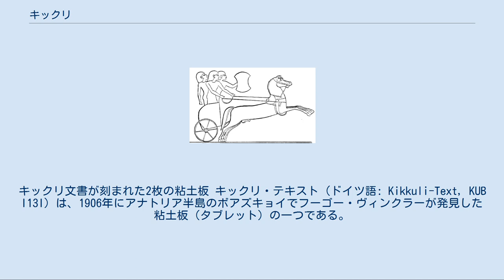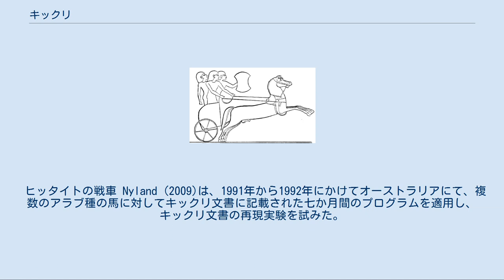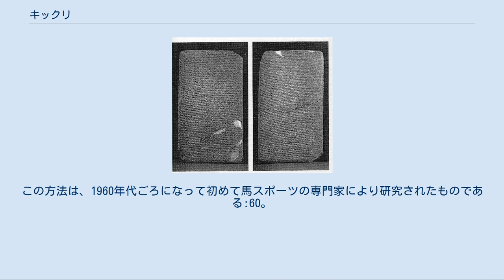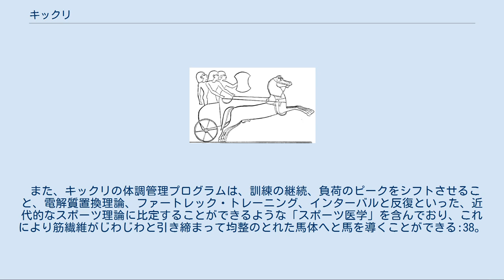キックリ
インド・ヨーロッパ語族
フルリ・ウラルトゥ語族
キックリ文書が刻まれた2枚の粘土板 キックリ・テキスト（ドイツ語: Kikkuli-Text, KUB I13I）は、1906年にアナトリア半島のボアズキョイでフーゴー・ヴィンクラーが発見した粘土板（タブレット）の一つである。
4枚のタブレットからなる KUB I13I は楔形文字が刻まれており、後に解読されたところによると、キックリ（Kikkuli）という人物が馬匹の給餌や調教について述べた文章であった。
キックリは紀元前15世紀に生きたミタンニ出身のフルリ人である。
またボアズキョイは、その後の研究で、ヒッタイト新王国の首都、ハットゥシャのあった場所であることがわかった。
 4枚のタブレットはそれぞれ別の書記により書かれている。
紀元前15世紀に書かれたテキストを前13世紀に新ヒッタイト語へ翻訳したものであると考えられている。
 ボアズキョイ出土のタブレット群はアッカド語を記述したものと同じ楔形文字で書かれているが、当初は読めず、1915年にベドジヒ・フロズニーにより印欧語族に属する言葉（ヒッタイト語）であることが明らかにされた。
キックリ・テキストもヒッタイト語で書かれたものであるが一部にフルリ語の古い表現が残り、しかもその表現には、ヒッタイト学者のアンネリース・カムメンフーバーによると、文法上の誤りが散見されるという。
また、言語学者のマンフレッド・マイヤーホーファーによると、数詞や職名など一部の専門用語に、明らかにインド語派の古代語と共通性がある語彙が含まれるという。
 キックリ・テキストは、「ミタンニ生まれの馬匹調教の達人キックリは語る」 (UM.MA Ki-ik-ku-li LÚa-aš-šu-uš-ša-an-ni ŠA KUR URUMI-IT-TA-AN-NI)という文言で始まる。
 ヒッタイトの戦車 Nyland (2009)は、1991年から1992年にかけてオーストラリアにて、複数のアラブ種の馬に対してキックリ文書に記載された七か月間のプログラムを適用し、キックリ文書の再現実験を試みた。
 キックリ・テキストが取り扱う内容は、馬の体調管理に限っており、育成については取り扱っていない。
ミタンニ人は馬の調教のやり方を広めることに貢献した民族だった。
ヒッタイト人はキックリから馬の扱い方を教わった結果として、強力な戦車（チャリオット）の軍団をそろえることができ、現在のトルコ、シリア、レバノン及びイラク北部を含む大帝国を築き上げた:11-17。
しかしながら、キックリは、馬を戦車に繋いで行う訓練に費やす時間よりも長い時間を、速歩や駈歩をさせることに費やしている:24-27。
 キックリが教える体調管理法においては、驚くべきことに、現代の総合馬術やエンデュランス馬術競技の騎手が効果的に用いる「インターバル・トレーニング」がすでに用いられていた。
馬を厩舎につなぎ、湯で洗い、燕麦や大麦を少なくとも日に三回与えるという点では、キックリのやり方は現代の普通の馬の世話の仕方と変わらない。
その一方で、キックリは、整理運動（ウォーム・ダウン）を行わせること:119-130、さらに、駈歩のたびごとに馬の緊張をほぐすために休憩を入れ、進んだ訓練法として駈歩のインターバルに運動を行うことを推奨している:40。
これはこんにちインターバル・トレーニングとして知られているものと同様のものである。
この方法は、1960年代ごろになって初めて馬スポーツの専門家により研究されたものである:60。
 また、キックリの体調管理プログラムは、訓練の継続、負荷のピークをシフトさせること、電解質置換理論、ファートレック・トレーニング、インターバルと反復といった、近代的なスポーツ理論に比定することができるような「スポーツ医学」を含んでおり、これにより筋繊維がじわじわと引き締まって均整のとれた馬体へと馬を導くことができる:38。